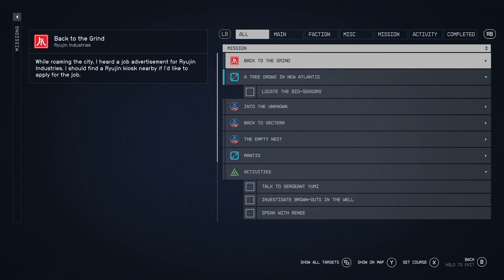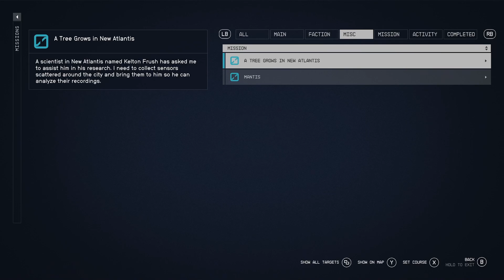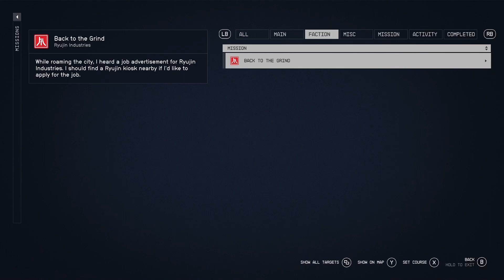STARFIELD LET'S PLAY EPISODE 10